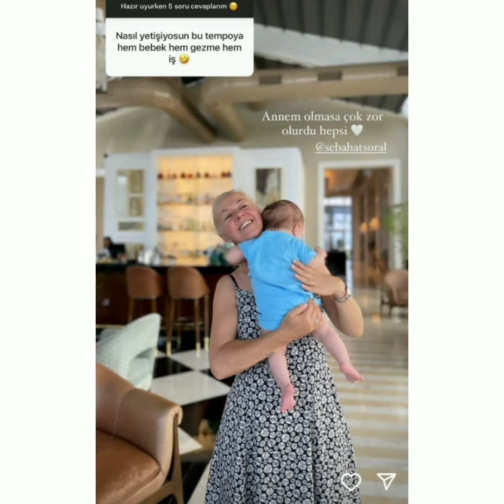Hande Soral, Oğlu Ali'nin Yeni Görüntülerini Paylaştı